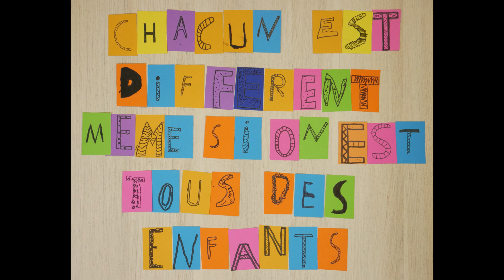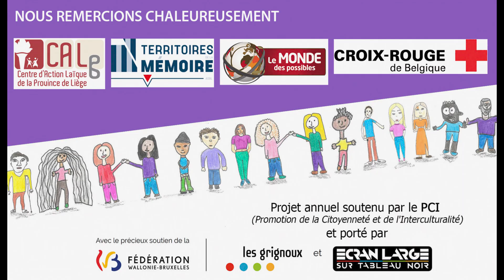Capsule vidéo slogans pour lutter contre le racisme ELTN Les Grignoux (1)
Voici l'un des 3 ensembles qui présente le résultat d'un projet proposé par Ecran Large sur Tableau Noir (Les Grignoux) à des classes de 5ème et 6ème primaire de la région liégeoise. Notre projet a pour objectif, entre autres, de sensibiliser et de lutter contre le racisme et les discriminations. Chacune des classes participantes a imaginé un slogan et a créé les visuels. Ces capsules vidéo seront projetées lors des séances en matinées scolaires dans nos cinémas pour un public de la même tranche d'âge que celui qui a vécu le projet, ainsi nous faisons de la sensibilisation des pairs par les pairs.